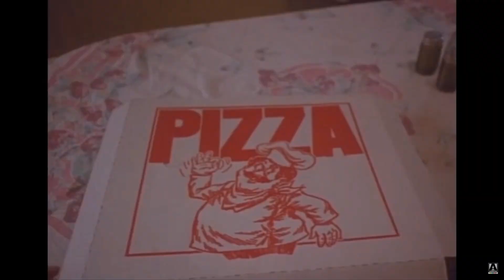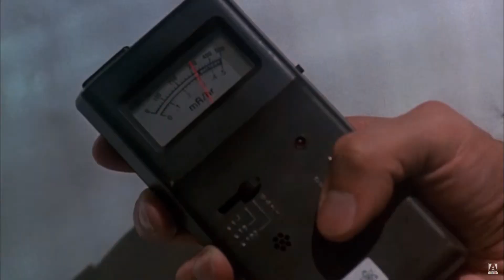Ranking the House Franchise! | Ding Dong You're Dead!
House Franchise ranked from best to worst! What is your ranking?

What can you expect from Mr Hat Movie Reviews?
- Reviews for new releases that I wish to see
- Horror reviews every Sunday of older standalone films
- Horror Franchise Wednesday where I review a horror movie part of a series
- Occasional trailer reactions
- Occasional rankings, and top 10's

Movie Rating System:
Redbox- C- to B- (only worth one watch, rent, borrow or stream)
Wasted Time- D- to D+ (Boring, not worth watching)